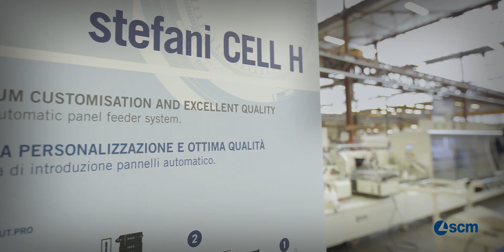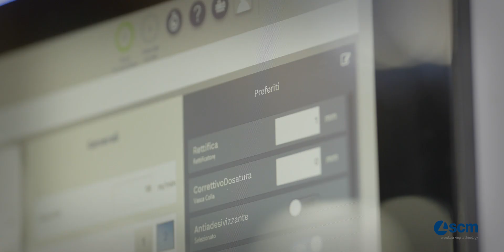On the Leading EdgeBanding | Relive the Experience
Open House in Thiene (Vicenza, Italy) with a focus on technological innovations related to edgebanding.

Open House a Thiene (Vicenza) con focus sulle innovazioni tecnologiche della bordatura.